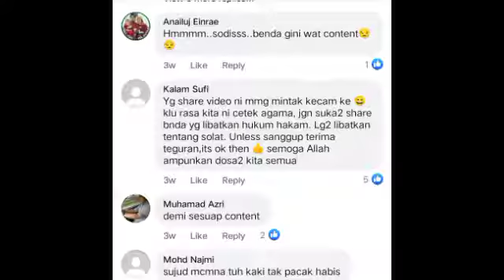NAKAL BETUL SI OYEN | DEMI SESUAP KONTEN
Kredit facebook gegar;

Nakal betul si Oyen ni ye 😅
Ada je nak usik kita kan. Tengah solat pun, dia terjah jugak hee.

Yang pernah kena camni, faham faham lah mcm mana. Sabar je layan 😆

Kredit Tiktok @muezzatheoyen